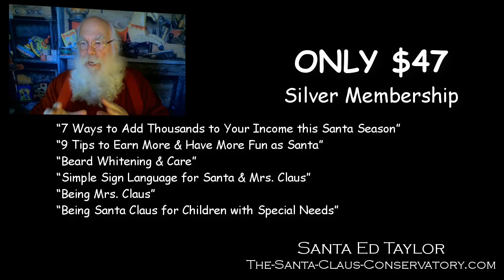Storytelling as Santa or Mrs. Claus 08-03-17